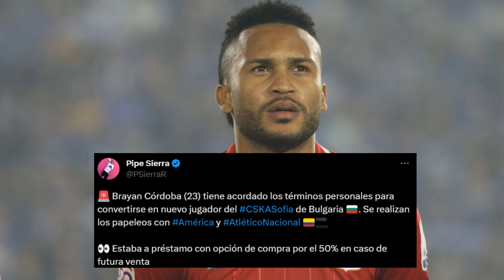👹✅ FICHAJES Y SALIDAS AMÉRICA DE CALI 2023-2 | BRAYAN CÓRDOBA NICHE SANCHEZ DANIEL MOSQUERA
FICHAJES Y SALIDAS AMÉRICA DE CALI 2023-2 ULTIMAS NOTICIAS AMÉRICA DE CALI BRAYAN CORDOBA RUMBO AL FUTBOL EUROPEO ATLETICO BUCARAMANGA Y LA OFERTA POR EL NICHE SANCHEZ DANIEL MOSQUERA SALE A PRESTAMO